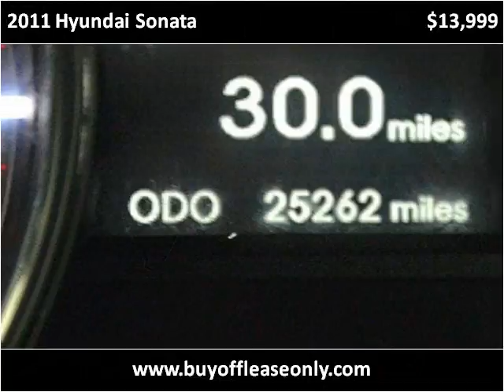2011 Hyundai Sonata Used Cars Lake Worth FL